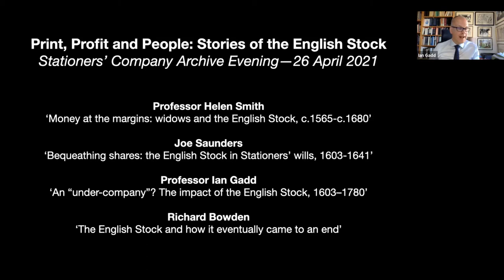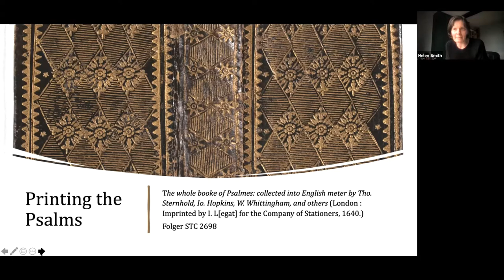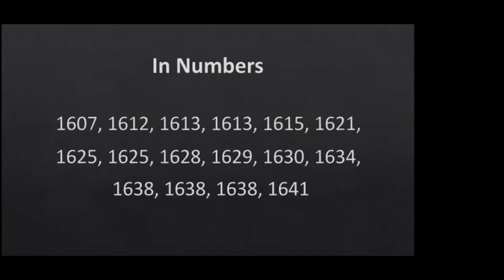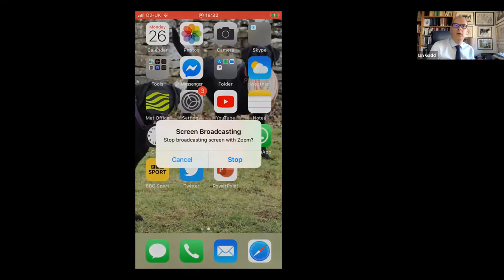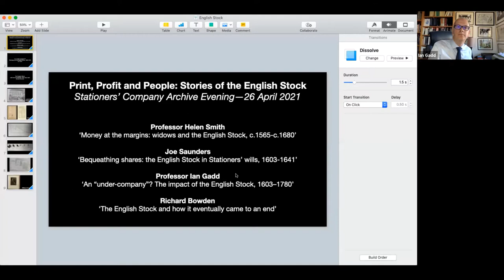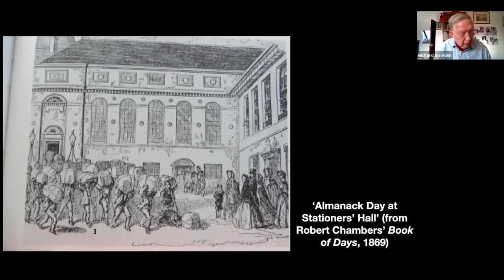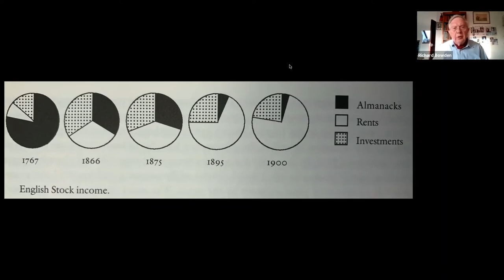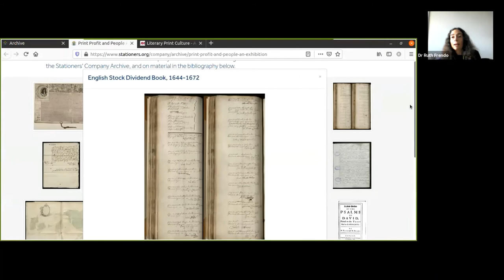Archive Evening - 26 April 2021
The Stationers' Company is the City of London Livery Company for the Communications and Content  industries.